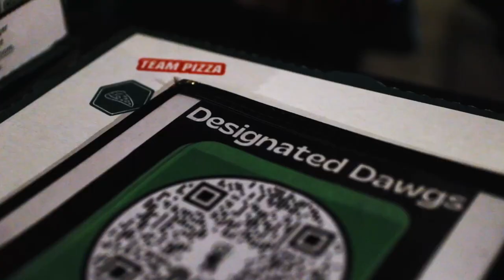Designated Dawgs Trailer Beta